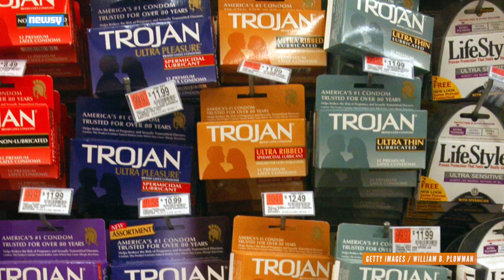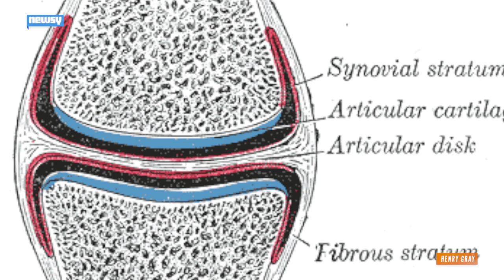How Ebola Can Hide In The Body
Ebola has showed up months after a survivor overcame the virus in eyes and semen. That could have to do with immune privilege.

Transcript:
In the past couple weeks, we have heard two reports of the Ebola virus sticking around for a surprisingly long time in survivors' bodies.

On May 1, the Centers for Disease Control and Prevention issued a warning to male Ebola survivors that they should use a condom during sex indefinitely.

That warning came after a woman contracted Ebola after having unprotected sex with a male Ebola survivor. He had overcome the virus about five months before. (Video via World Health Organization)

And on Thursday the New England Journal of Medicine reported an American doctor who survived the disease had Ebola in his eye more than a month after leaving the hospital — it even turned one of his normally blue eyes green. (Video via World Affairs Council)

Scientists still don't know everything about why Ebola sticks around so long in survivors' semen or eyes, but testicles and eyes have something in common — they're both immune privileged.

Immune privilege means the immune system doesn't respond the same way to antigens in certain areas of the body. It is believed to occur in the eyes, testicles, and during pregnancy in the placenta and fetus.

While this function of the body protects those areas from an inflammatory immune response, which could harm them, it also creates a safe haven for viruses like Ebola.

But for survivors of Ebola, this means they're not completely in the clear yet. And this Ebola outbreak had thousands of survivors — many more than previous outbreaks.

During an Ebola outbreak in 1995, there were similar reports of eye infections. Judging by that outbreak, NPR reports about 15% of survivors could be at risk of vision loss or even blindness this time around as they move on from the disease.

And the CDC still doesn't know exactly how long Ebola can be found in semen. Before this women became infected, it was thought Ebola was gone from semen after three months.

Ebola survivors are also at risk for a type of joint and bone pain that feels similar to arthritis. Immune privilege is believed to occur to some extent in articular cartilage found in joints, although there isn't necessarily a direct connection to what Ebola survivors experience.

This Ebola outbreak had more than 26,000 suspected cases, and the World Health Organization reported about 1 in 3 of those patients survived. In the coming months we'll start to find out exactly how their bodies continue to respond to the disease. (Video via World Health Organization)